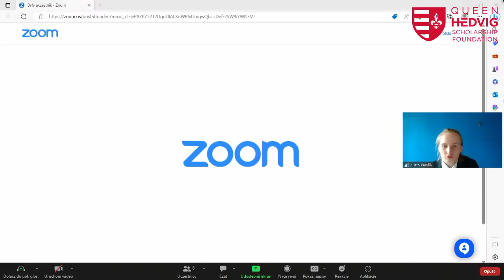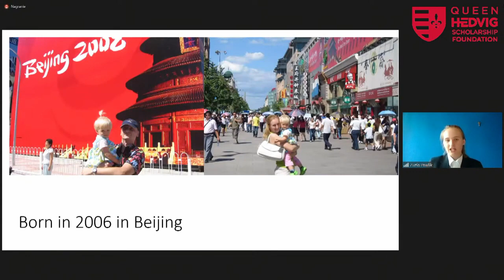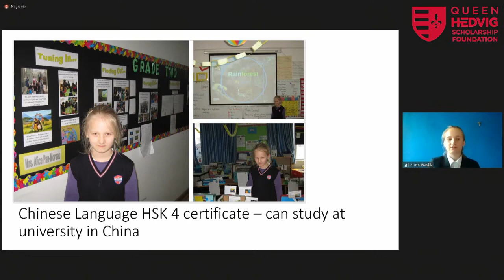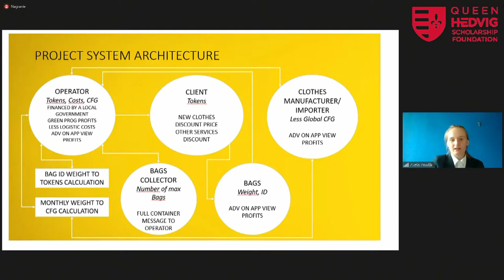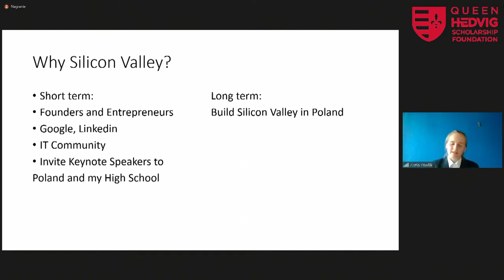Zuzanna Pawlik - Queen Hedvig Scholarship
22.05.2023 r. Zuzanna Pawlik jest uczennicą Liceum Ogólnokształcącego Strumienie Stowarzyszenia Sternik w Warszawie.

Ósme z cyklu spotkanie Kandydatów z Komisją Konkursową.